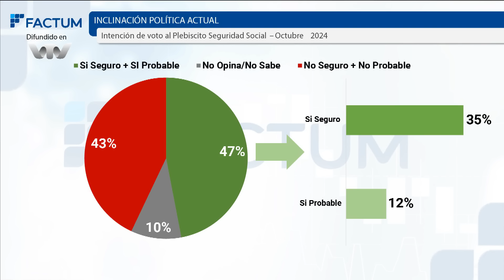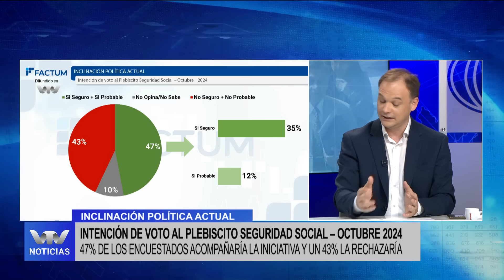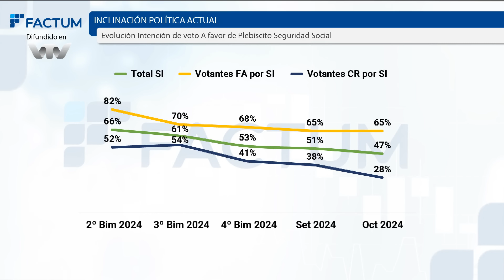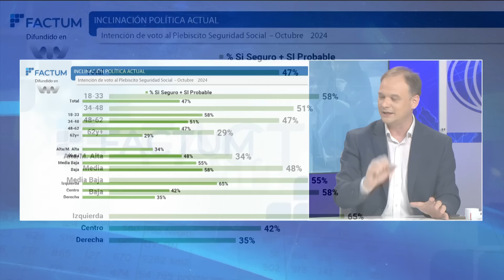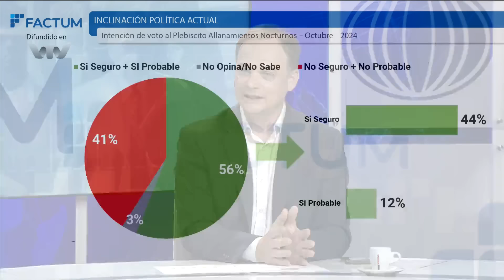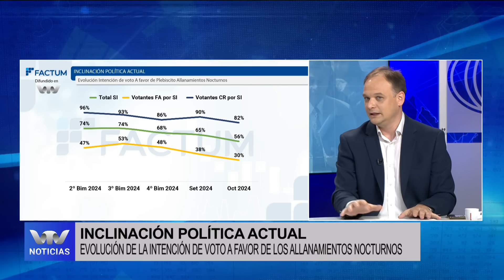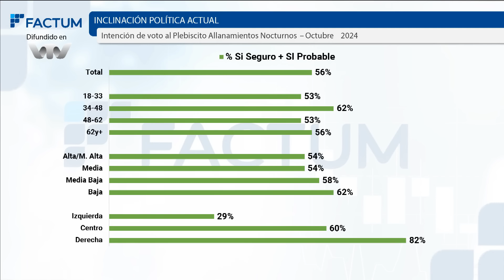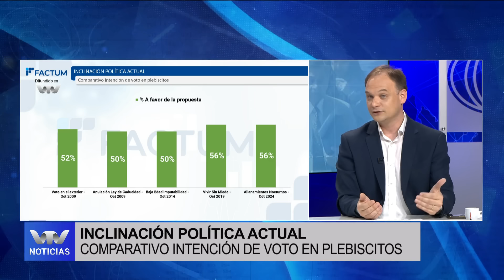Edición Central 15/10 | ¿Qué dice la última encuesta de Factum sobre los plebiscitos?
La consultora FACTUM presentó este martes, a través de su director Eduardo Bottinelli, la penúltima encuesta sobre la estimación de voto de los plebiscitos contra la reforma de la seguridad social y el que habilita los allanamientos nocturnos.

Según la última encuesta, el 47% de la población votaría a favor del plebiscito propuesto por el PIT-CNT en las próximas elecciones, mientras que el 43% votaría en contra. El 10% restante "no opina o no sabe"

En cuanto a los allanamientos nocturnos, el 56% de la ciudadanía votaría a favor de la iniciativa, mientras que el 41% lo rechaza. El 3% restante "no opina o no sabe".